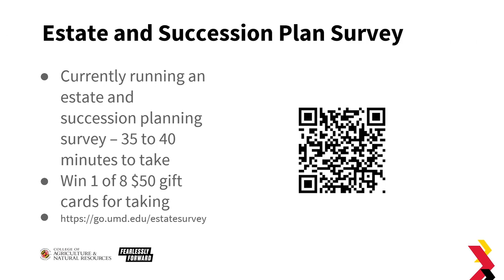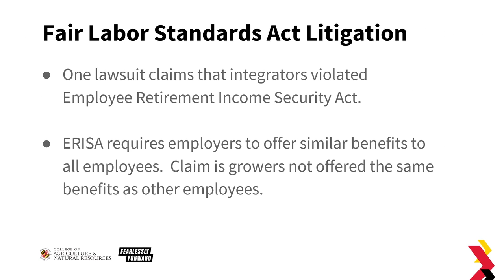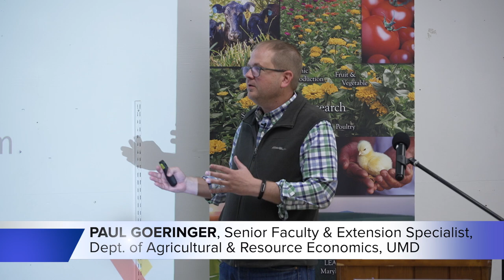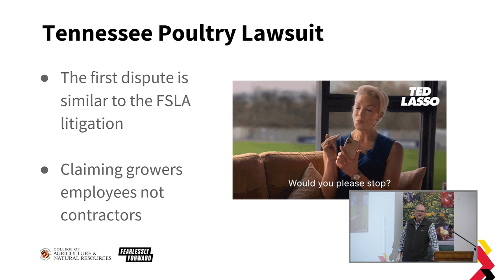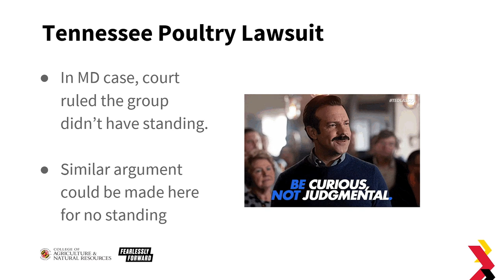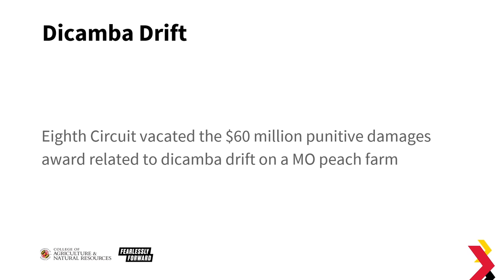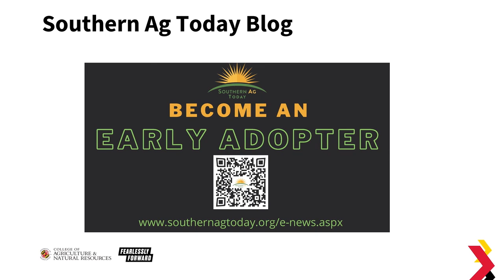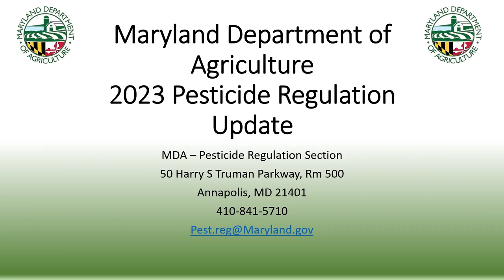Pesticide Litigation Update | 2023 Agronomy Day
Presented by Paul Goeringer | Extension Legal Specialist at the University of Maryland Extension's 2023 Annual Agronomy Day at the 4H Park in Centreville, MD.